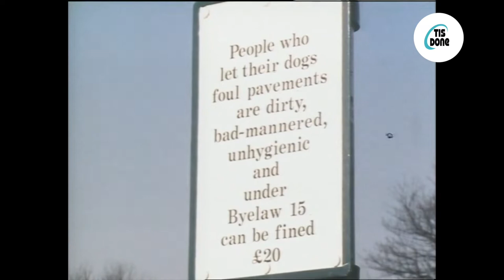Bag snatchers get instant Karma! Dave Allen Comedy sketch from the 70's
Sketch from Dave Allen at Large from the 1970's